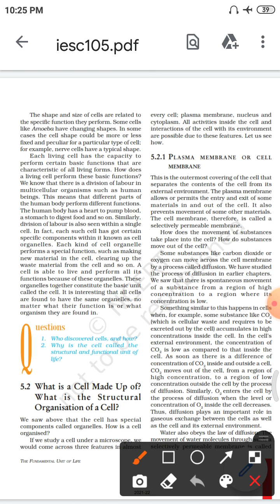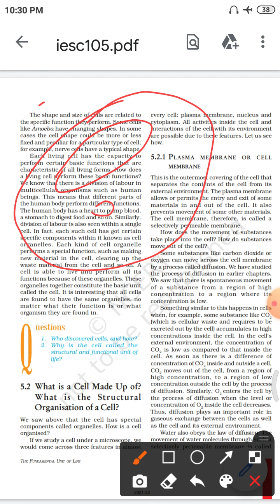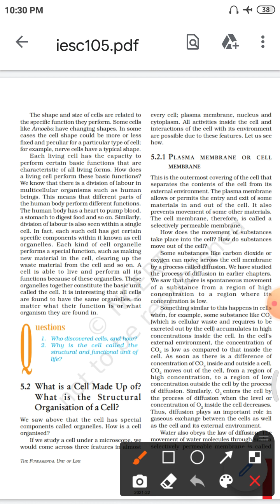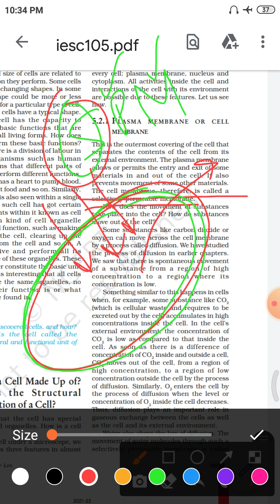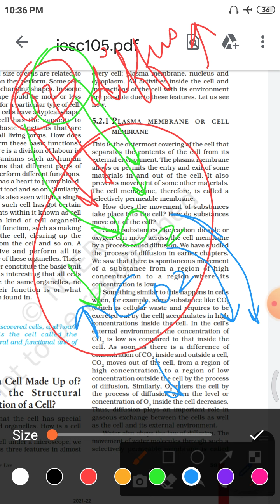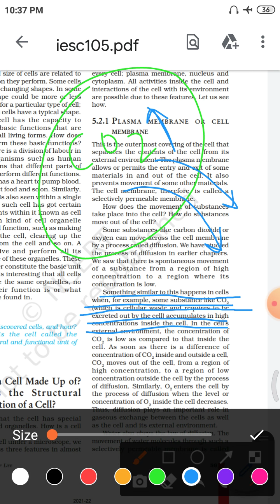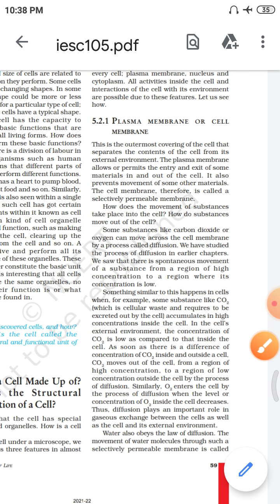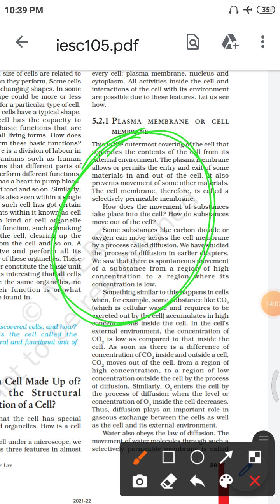Class - 9th, Science Chapter 1 The fundamental unit of life (Part 2)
* Shape & Size of the cell
3 main feature in the cell
1.Plasma membrane OR Cell membrane
2.Nucleus
3.Cytoplasm
*Diffusion - Exchange of gases in the cell through diffusion
* Diffusion is a spontaneous process
* Movement from high conc. to the low conc.